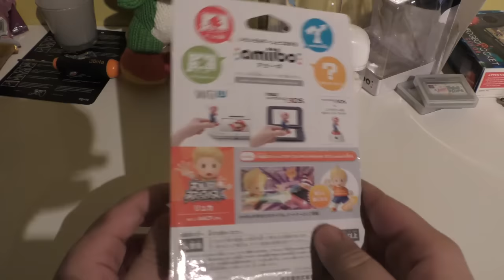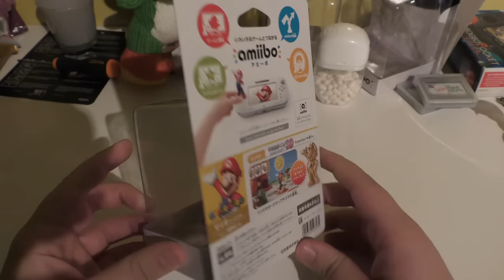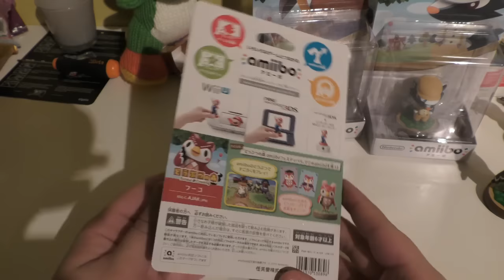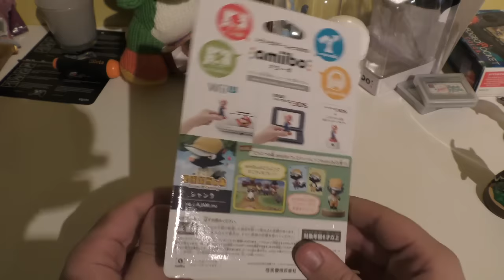[Unboxing] Lucas, Gold Mario & More Animal Crossing amiibo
The final amiibo unboxing of 2015 is upon us! We take a look at Lucas, Gold Mario and four more Animal Crossing amiibo.